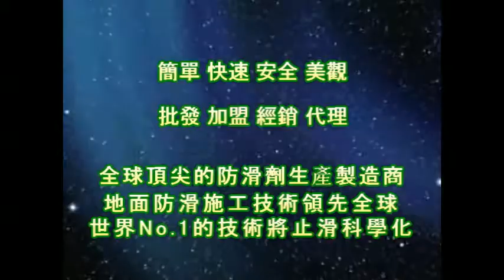1206 止滑大師 2016第十一屆臺灣冬季連鎖加盟展 影片